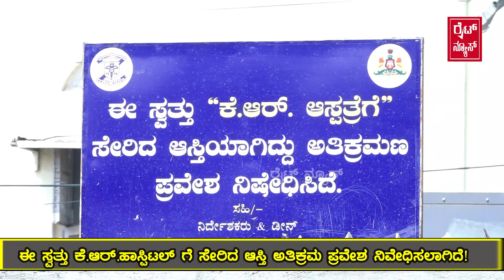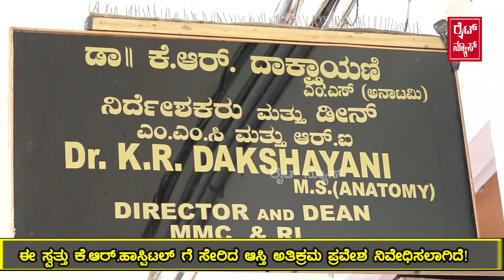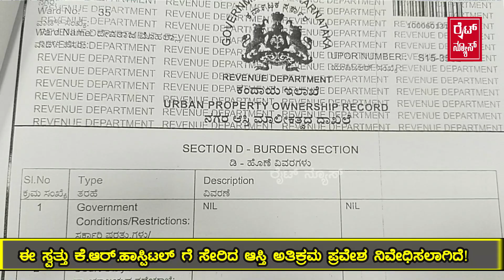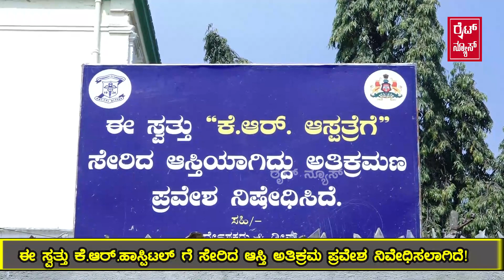ಈ ಸ್ವತ್ತು K. R. ಹಾಸ್ಪಿಟಲ್ ಗೆ ಸೇರಿದ ಅಸ್ತಿ ಅತಿಕ್ರಮ ಪ್ರವೇಶ ನಿಷೇಧಿಸಲಾಗಿದೆ |ರೈಟ್ ನ್ಯೂಸ್ ಇಂಪಾಕ್ಟ್!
end ಕೊಡಬೇಕಾದವರು ನಾವ? ನೀವಾ!?wrigtnews wrigtnewsinkannada wrigtnewsenglish #

ಸತತ ಒಂದು ವರ್ಷದಿಂದ file followup ಮಾಡಿದ್ದಕ್ಕೆ ಇವತ್ತು k r ಹಾಸ್ಪಿಟಲ್ property k r ಹಾಸ್ಪಿಟಲ್ ಗೆ ಸೇರಿದೆ!